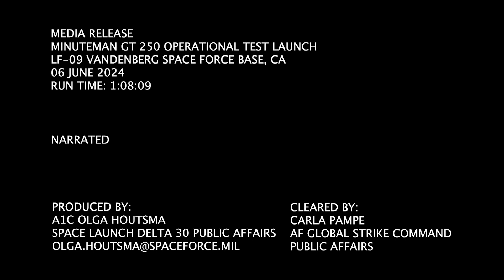MMIII GT250 Launches From Vandenberg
An unarmed Minuteman III Intercontinental Ballistic Missile launches during an operational test at 1:46 a.m. Pacific Time 6 June, 2024, at Vandenberg Space Force Base, Calif. ICBM test launches demonstrate that the U.S. ICBM fleet is ready, reliable and effective in leveraging dominance in an era of strategic competition. (U.S. Space Force photo by Airman 1st Class Olga Houtsma)